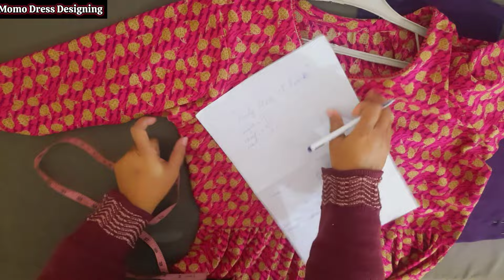ladies jacket/koti/waist coat cutting and stitching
jacket
jacket design
jacket cutting and stitching
jacket cutting
jackets for men
jacket banane ka tarika
jacket wali frock
jacket ke design
jacket potatoes recipe
jacket frock design
ladies jacket cutting and stitching
ladies coat
ladies koti design
ladies jacket
ladies jacket design
koti cutting and stitching
koti
koti ke design
koti banane ka tarika
short jacket design cutting
long jacket style kurti cutting
kurti jacket design
frock with jacket cutting and stitching
anarkali dress with jacket cutting and
stitching
long frock with coat cutting and
stitching
umbrella frock with jacket cutting and
stitching
gown with jacket cutting and stitching
crop top plazo dress with jacket
cutting and stitching
long frock with jacket designs cutting
and stitching
long dress with jacket cutting and
stitching
baby frock with jacket cutting and
stitching
frock with coat cutting and stitching
kurti jacket design
stitching
long frock with coat cutting and stitching
stitching
cutting and stitching
and stitching
stitching
baby frock with jacket cutting and stitching